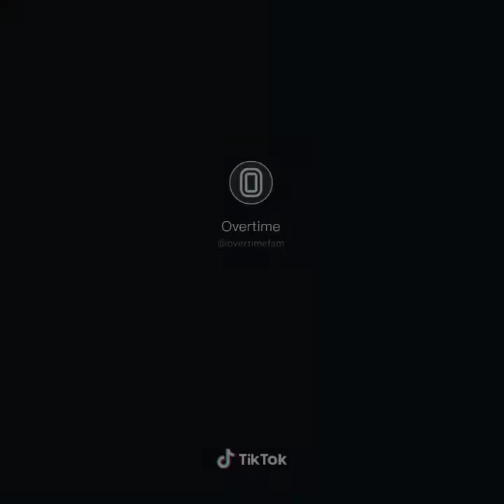Sports Tik Tok Complation